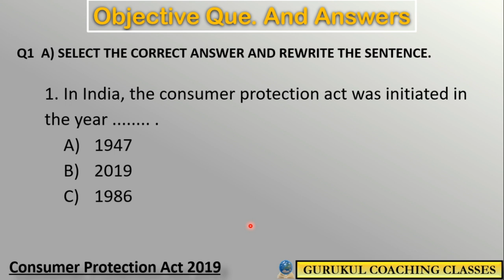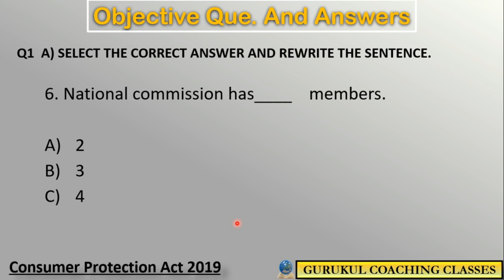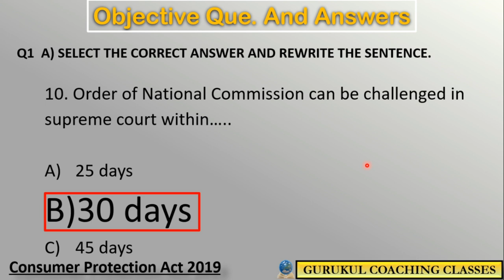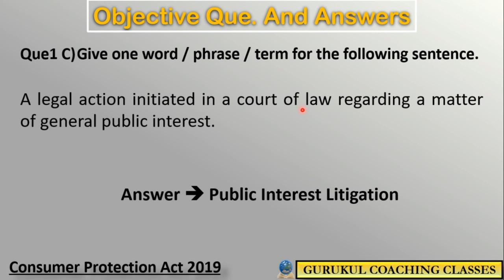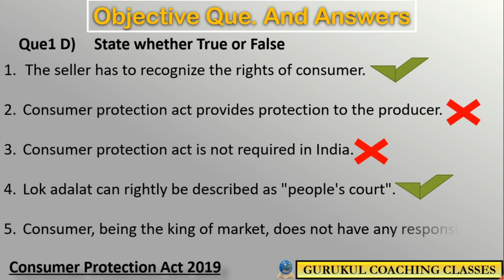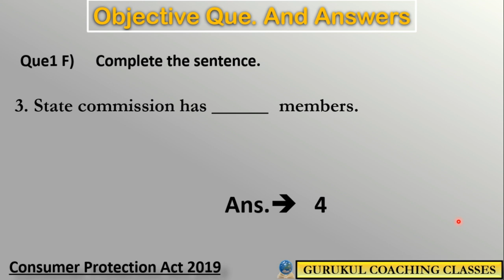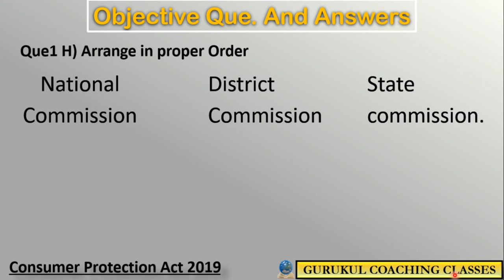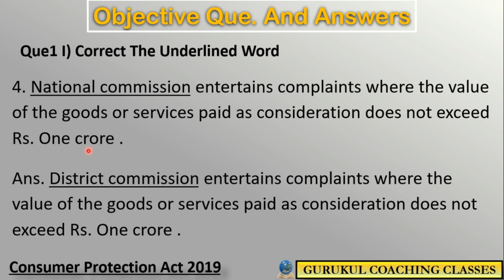One Mark Que Consumer Protection Act | MCQ of Consumer Protection Act | New Syllabus MCQ 12th STD.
Hi Friends,

In this video we discussed the one marks que for the chapter of Cosumer Protection 2019.
This video will not only help you for MCQ but also fore revision of the chapter.

Regards
CMA Dinesh M Naik.